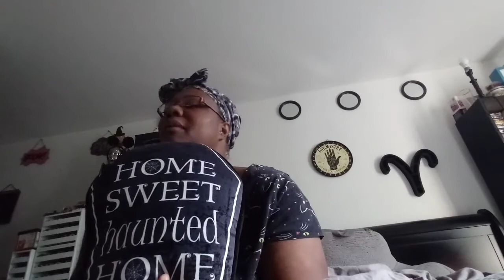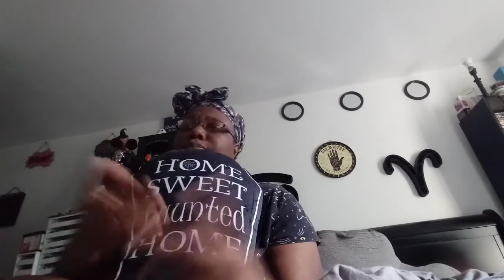Weekvember Vlog: Week 1| Losing Weight My Way | End Of The Week Weigh In...Yikes!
Hey Jonesies

I'm kicking off Weekvember with a little introduction of what to expect from my weekly November vlogs.